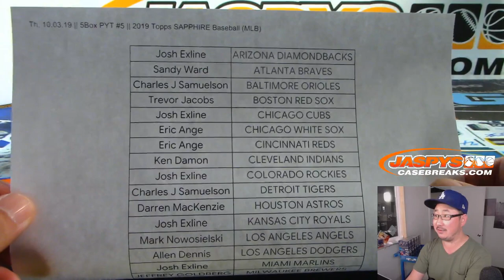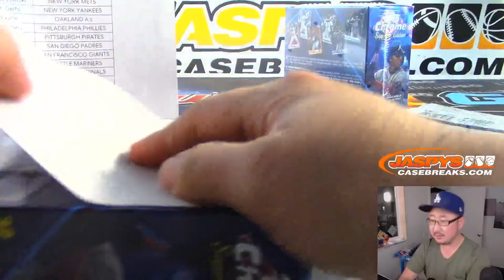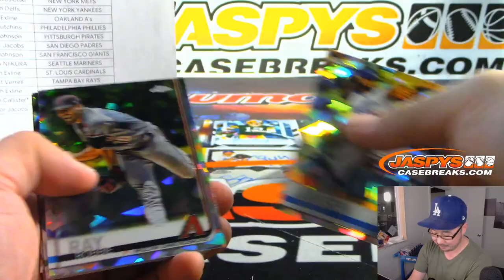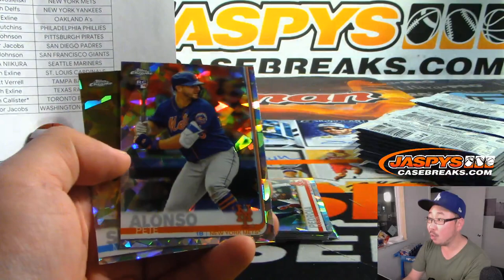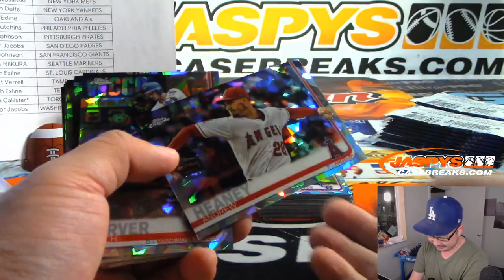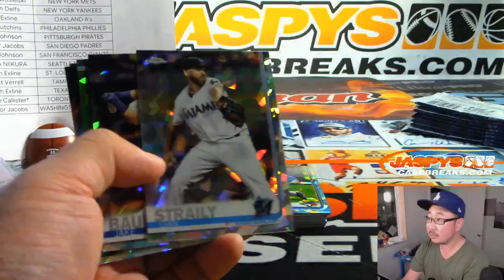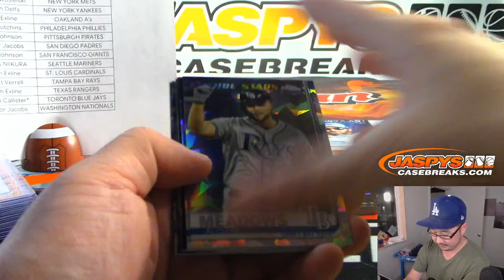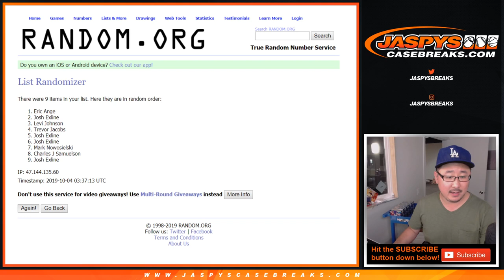Th, 10.03.19 || 5Box PYT #5 || 2019 Topps SAPPHIRE Baseball (MLB)